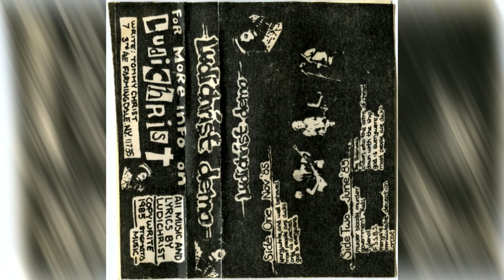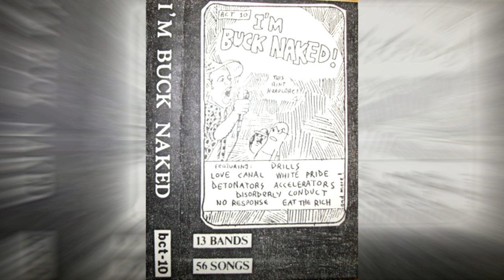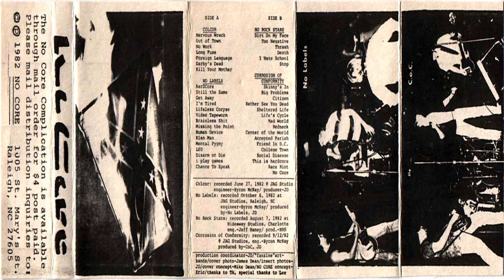The 80 Shortest Hardcore Songs Ever!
Here are some of the shortest Hardcore songs ever!

Rules:
No Grindcore (Too easy)
No songs from the "BLLLEEEAAAUUUGGGHHH!!!" records (Even easier)
Songs must be 25 seconds or less

Tracklist:

1) Descendents - All
2) Sector Four - Plaid Spaceship
3) S.O.B. - Speak Mouth Fuck You
4) Electro Hippies - Mega Armageddon Death
5) Doctor And The Crippens - 8 Years In Office
6) Neon Christ - Yoof
7) S.O.D. - The Ballad Of Jimi Hendrix
8) Chaotic Dischord - Fuck Off Ripcord
9) Limp Wrist - Cheap Art
10) Starvation Army - Fun
11) Lärm - Only Reality
12) Lawnmower Deth - Punk As Fuck
13) Circle One - One Chord
14) Sick Pleasure - B.N.S.
15) The Abused - Blow Your Brains Out
16) JFA - Count
17) Ripcord - You Don't Care
18) Gang Green - Fuck In A
19) The Pattern - Michelob
20) Mob 47 - Nedrusta Nu
21) Plain Wrap! - Meat Between The Treads
22) F.U.'s - Fucking Advice
23) Negative FX - Punch In The Face
24) Voorhees - John Moody Part 2
25) Void - Void
26) Unseen Terror - Nermal
27) Crippled Youth - Stand Together
28) Violent Apathy - Violent Apathy
29) C.I.A. - Who Cares?
30) Hated Youth - Wasted
31) White Pigs - Kill Kop
32) Ludichrist - F.S.S.B.S.
33) The Authorities - Nobody Likes Him
34) Negative Approach - Fashionable Idiots
35) Wards - In This World
36) McDonald's - Miniature Golf
37) Agnostic Front - Fight
38) Infest - Big Mouth
39) Youth Of Today - Standing Hard
40) Idiot Savants - School's Prison
41) Belching Penguin - Brain Damage
42) Bum Kon - Bum Kon
43) Ratos De Porão - Caos
44) Stikky - Wayne Is Big
45) Wasted Talent - Junta Man
46) Government Issue - I'm James Dean
47) D.R.I. - Why?
48) White Cross - Nuke Attack
49) White Flag - Cheze
50) Artificial Peace - UXB
51) Rebel Truth - Try
52) Gorilla Biscuits - GM2
53) Corrosion Of Conformity - Too Cool
54) Intense Degree - Intense Degree
55) Youth Korps - Cop Song
56) Bedlam - Flintstones
57) SS Decontrol - Screw
58) Social Unrest - Join The People Who Join The Army
59) Vile - Banned In Boston
60) Violent Children - New Pride
61) Love Canal - We Know
62) Suburban Decay - 715
63) Media Disease - Redneck Asshole
64) Detention - Start
65) Sin 34 - Who Needs Them?
66) Zero Defex - Drop The A-Bomb On Me
67) The Freeze - Boston Not L.A.
68) Eat The Rich - You're A Waste Of Human Space
69) The Vacant - Caught By The Mafia
70) Jerry's Kids - Straight Jacket
71) Accelerators - Reaganomics Fuck Off
72) Beastie Boys - Riot Fight
73) NYC Mayhem - We Stand
74) Colcor - Short Fuse
75) M.I.A. - All The President's Skin
76) Angry Samoans - You Stupid Jerk
77) Necros - IQ32
78) Honor Role - Profit Prophets (I miscalculated this one. This is over 30 seconds)
79) Rattus - Rock-Toimittaja
80) 7 Seconds - Straight On